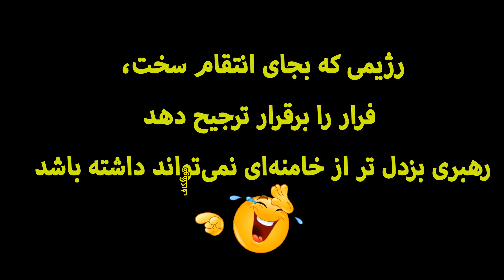فرار خامنه‌ای از جبهه با شنیدن صدای گلوله مشقی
موج دوم قیام‬⁩ ‏⁧‫دی چهلم خونین‬⁩ آبان٩٨
خیزش مرحله دوم قیام

بنزین فقط بهانه است
خود رژیم نشانه است

جوانان برومند
سرزمینمان به دست
رژیم شیطانی

سازماندهی گروه‌های
 ۱۰ تا ۴۰ نفره (با دوستان نزدیک)